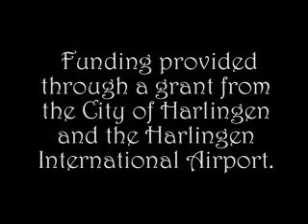SWAirMural Part 1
Southwest Airlines mural in Harlingen Tx, painted by John Aretakis & Rudy Hyde.  Time lapsed over several days.